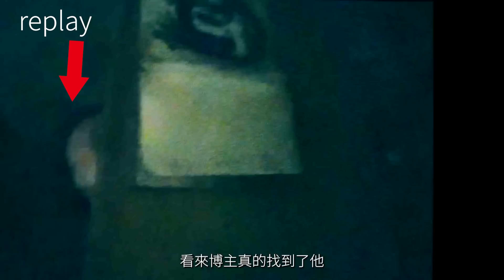她想要了所有人的命！TOP8恐怖驚悚靈異影片，緋紅禁地Blood red forbidden land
16.Kevin MacLeod的Canon in D Major根据知识共享署名 4.0许可授权用户使用。

17.Audionautix的Amazing Grace根据知识共享署名 4.0许可授权用户使用。

18.Kevin MacLeod的Amazing Grace 2011 - Classical Whimsical根据知识共享署名 4.0许可授权用户使用。

19.Kevin MacLeod的Mermaid根据知识共享署名 4.0许可授权用户使用。